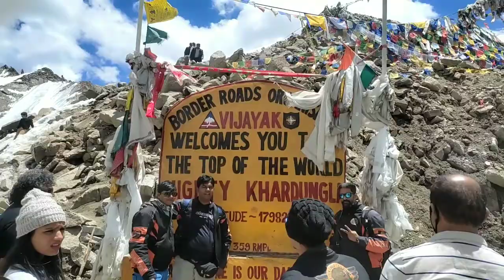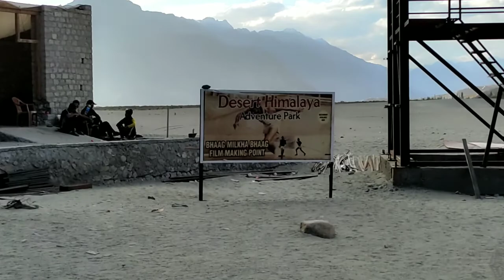Nubra Valley | Day 3 | Leh Ladakh | Khardungla Pass | Rafting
This video covers the scenic beauty of Leh to Nubra Valley Road through Khardungla Pass.

Nubra Valley
Khardungla pass
Mountains
Leh